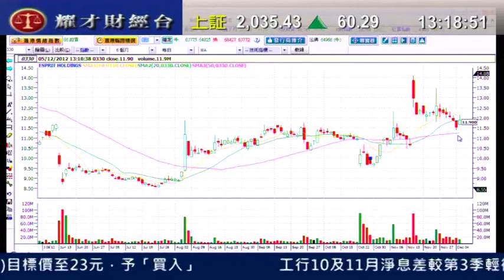耀才財經台 發逹講場 謝美琪 黃偉豪「思捷(0330)前景分析」